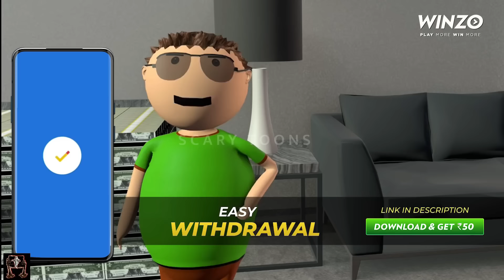Gulli Bulli Horror Stories All Parts || Khooni Shaitan Horror Story || (COMPILATION OF 2022)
This video is just a fun, fictional story made for entertainment. All the characters and events are completely imaginary. We care a lot about creating safe and family-friendly content, especially for kids, and we make sure everything we share follows YouTube’s rules.

Gulli Bulli Aur Shawn Ghar wapas ja rhe hain hote hain lekin raste me unke sath kuchh bahot bura ho jata hai , dekhiye is video me….

Khooni Shaitan
Shaitan Horror Story Part 3
Gulli Bulli Aur Shaitan